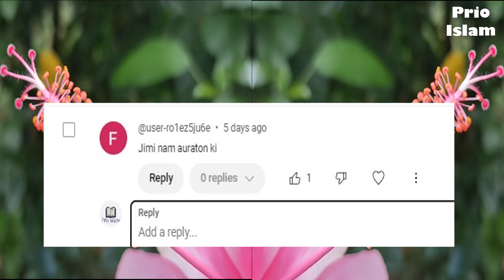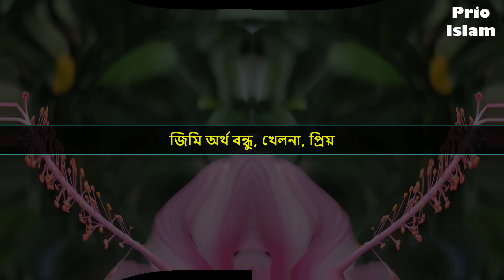জিমি নামের অর্থ কি | Jimi Name Meaning | Jimi Namer Ortho ki | Prio Islam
আমাদের আজকের পর্বে আমরা দেখবো জিমি  নামের অর্থ কি বা জিমি  নামের ইসলামিক অর্থ কি অথবা, জিমি  কি ইসলামিক নাম এমন সব প্রশ্নের উত্তর নিয়েই আমাদের আজকের পর্ব । Jimi Name Meaning বা Jimi Namer Ortho ki . আমাদের চ্যানেলে মেয়েদের ইসলামিক নাম বা মেয়েদের আধুনিক নাম অর্থসহ পাবেন । আপনার প্রিয় জনের নামের অর্থ জানতে আমাদের আজকের ভিডিও  Jimi Name Meaning বা Jimi Namer Ortho ki অথবা জিমি  নামের অর্থ কি ভিডিওটি সম্পর্ন দেখুন, এবং আপনার প্রিয় জনের নামটি লিকে কমেন্ট করুন । আমাদের চ্যানেল Prio Islam আপনার সন্তানের জন্য সুন্দর সুন্দর নাম পাবেন । মেয়েদের ইসলামিক নাম , ছেলেদের ইসলামিক নাম অর্থ সহ জানতে পারবেন ।
আমাদের আজকের পর্বটি জিমি   নামের অর্থ কি বা Jimi Namer Ortho ki অথবা Jimi Name Meaning দেখার জন্য অনুরোধ রইল ।
আমাদের কাছে অনেকেই প্রশ্ন করে থাকে Jimi name meaning in bengali অথবা Jimi name meaning in arabic আবার অনেকে এটা বলে থাকে Jimi name meaning in urdu কিনবা Jimi Name meanin in hindi কেউ কেউ বলে থাকে Jimi Name Meaning in islam তাদের উদ্দ্যেশে আমরা বাংলাতে উত্তর দেবার চেষ্টা করি সর্ব  সময়।
Jimi name | Jimi namer ortho | Jimi | Jimi name ta kmn | Jimi name meaning in urdu

This Is Islamic video. Jimi Name Meaning or Jimi Namer Ortho ki . At first watching this video.